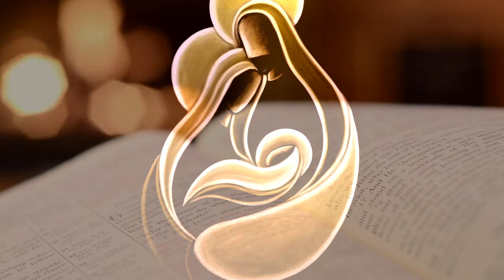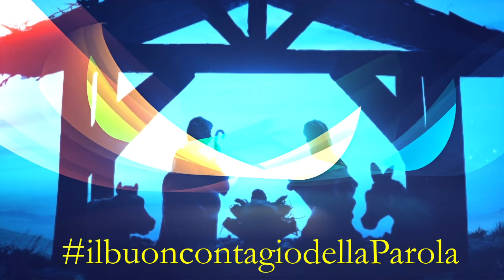Prima domenica di Avvento 2022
Per la chiesa di rito ambrosiano questa domenica inizia il tempo di Avvento che ci prepara al Natale...
L'incarnazione di Dio in Gesù Cristo avviene nella forma di un racconto vivo d'amore, che persevera fino alla fine per donarci vita.
Commento al Vangelo di Matteo 24,1-31
Buon Cammino!